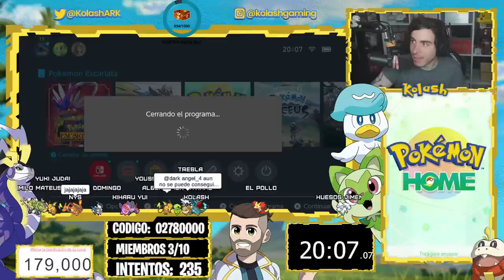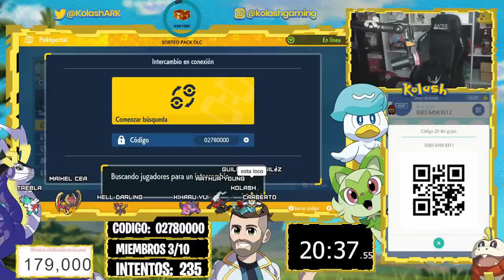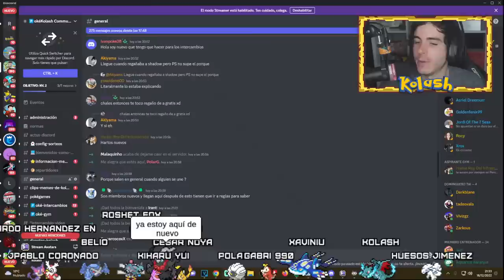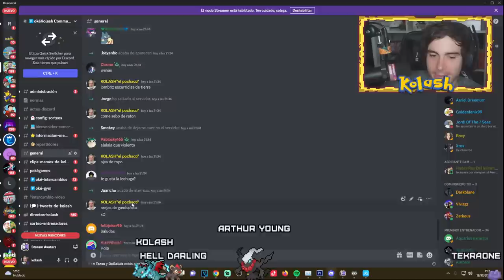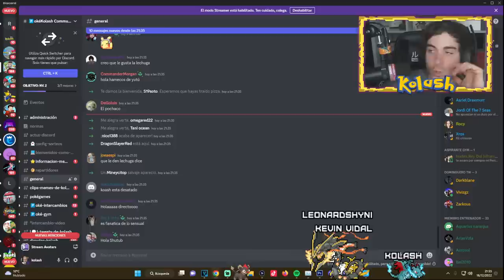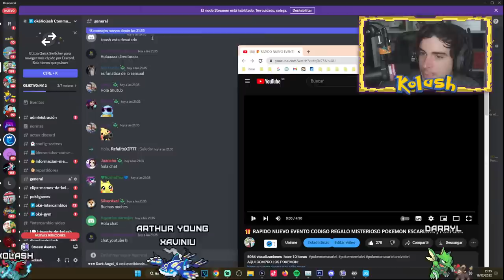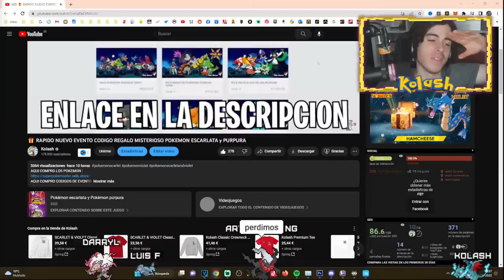🎁CONSIGUE AHORA FERROCUELLO SHINY para POKEMON ESCARLATA y PURPURA POKEMON PARA HOME ESPADA y ESCUDO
ABRE ESTO PARA MAS INFORMACION :
AQUI COMPRO LOS POKEMON :
MANDAME TUS DIBUJOS Y COSITAS de POKEMON :
            KOLASH GAMING
                  AP. 1003
           OFICINA DE CORREOS
               AVILES SUC-1
             33403 - AVILES
          ASTURIAS ESPAÑA

una NUEVA EXPANSION para POKEMON ESPADA y ESCUDO??ACTUALIZACION GRATUITA CONTENIDO ADICIONAL DLC
EL SECRETO de SINNOH para los REMAKE POKEMON DIAMANTE BRILLANTE y PERLA RELUCIENTE MISTERIO ARCEUS
NINTENDO DIRECT 6/15 MEJORES GRAFICOS NUEVOS TRAILER & POKEMON PRESENTS ANTES de la E3 SWITCH PRO
el POSTGAME de los REMAKES de DIAMANTE BRILLANTE y PERLA RELUCIENTE REMAKES 4G
nuevo TRAILER POKEMON DIAMANTE BRILLANTE y PERLA RELUCIENTE ANTES de la E3 NOTICIAS POKEMON
POKEMON UNITE es INMINENTE YA ESTA AQUI en la E3 2021 NINTENDO DIRECT COMO JUGAR POKEMON UNITE
pokemon sword and shield,pokemon,pokemon news,pokemon distribution,pokemon mystery gift,how to get secret den mystery gift,how to get dynamax crystals,abandoned tower sword and shield,tower ruins den sword and shield,pokemon sword and shield tips and tricks,pokemon sword and shield giveaways,blaines,blaines giveaway,pokemon secrets,gmax mystery gift,gmax sandaconda raid,gigantamax sandaconda,nintendo,pokemon guides

NUEVO POKEMON & FILTRACIONES CONFIRMADAS POKEMON DIAMANTE BRILLANTE PERLA RELUCIENTE LEGENDS ARCEUS